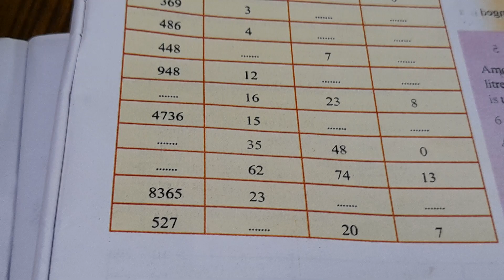Class 5. Math. Chapter 3. Page no.47.